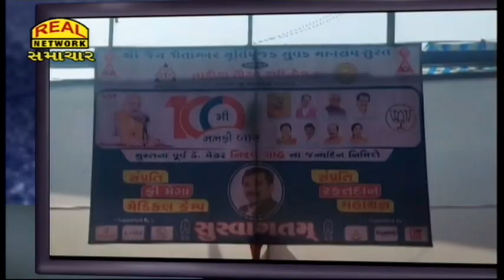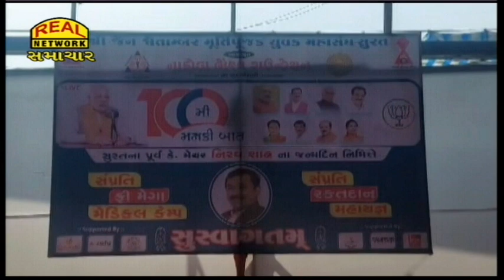શ્રી જૈન શ્વેતામ્બર મૂર્તિપૂજક યુવક મહાસંઘ દ્વારા રક્તદાન તથા ફ્રિ મેડિકલ કેમ્પ યોજાયો...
Blood Donation and Free Medical Camp organized by Shri Jain Shwetambar Youth Mahasangh...